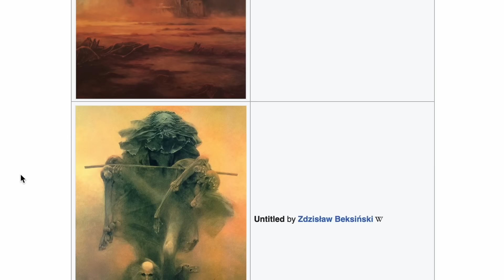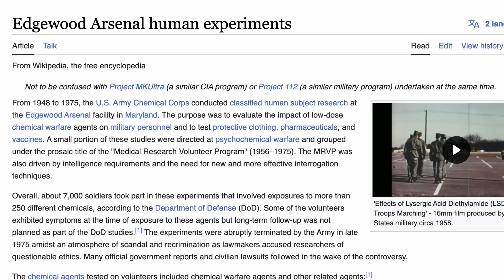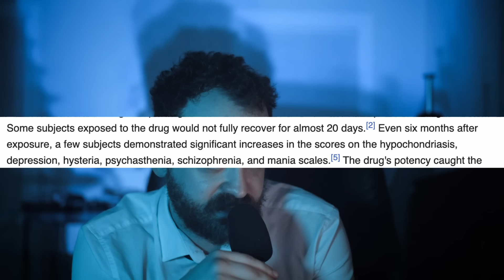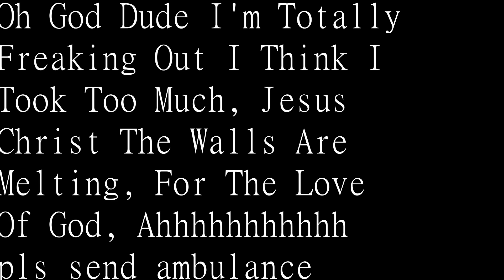Top 6 Most Horrifying Molecules | FLESH SIMULATOR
i D.A.R.E. you to say anything about my hexagon-drawing skills